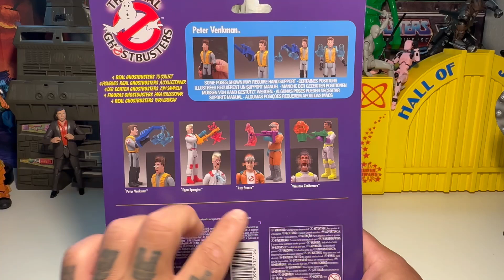The Real Ghostbusters With Fright Features Peter Venkman